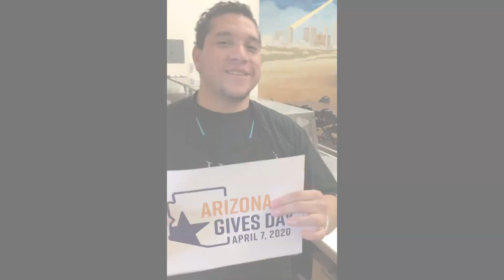AZGivesDay2020 Thank You!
April 7, 2020 was an incredible day of competition among Arizona nonprofits. So thankful for how you, our Mission family, showed up to show your support of what we are doing to transform lives here in our city!